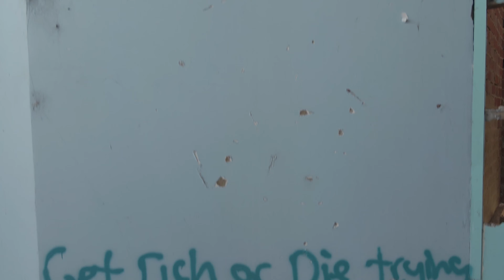Geraldton/Greenough River Resort - 4K Cinematic Drone Video - DJI MAVIC 2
Abandoned 1980's Hotel, Greenough Western Australia